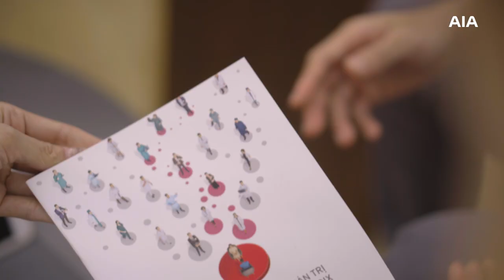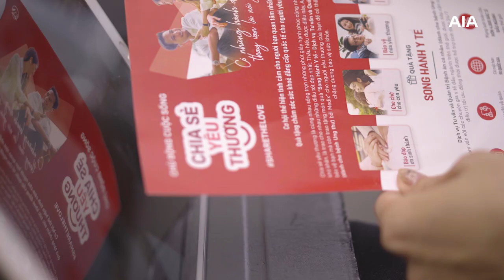CHIA SẺ YÊU THƯƠNG: LỜI THOẠI TƯ VẤN VỚI KHÁCH HÀNG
Hôm nay Chúng ta sẽ cùng nhau thực hành Lời thoại tư vấn với Khách hàng để giới thiệu về chương trình Chia Sẻ Yêu Thương và xin thông tin người nhận quà nhé.
Nhấn để xem ngay!